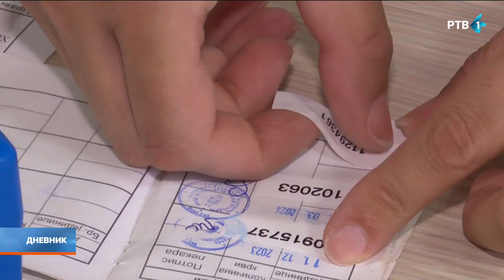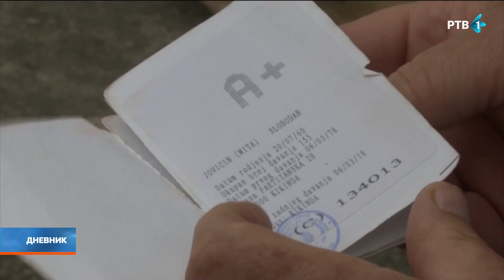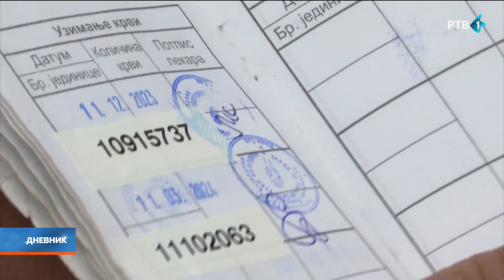Slobodan Jovičić iz Kikinde dao krv 180. puta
Slobodan Jovičin darovao je krv 180. put i tako postao rekorder među davaocima dragocene tečnosti u Vojvodini. Humani kikindski davalac, čekajući još četiri preostale akcije, ponosan je na činjenicu da je svojim plemenitim činom spasio preko 500 života.